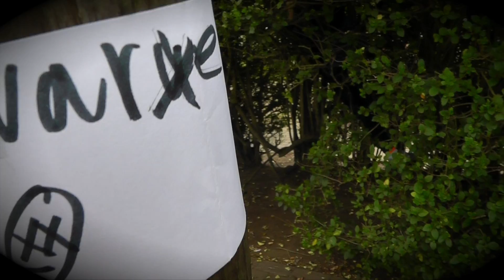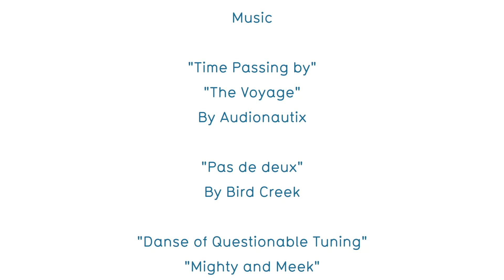Miss Snowshoe's Challenging Challenge for Unusual Children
A film produced by our Studio 1 group in Balham from the Spring term's Saturday Film Shoots.

For more information on our Saturday workshops, holiday courses and birthday parties please